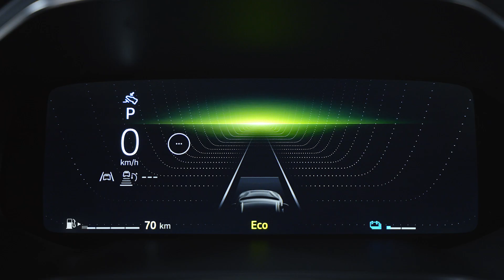Novo Mitsubishi ASX por dentro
Conheça o novo Mitsubishi ASX por dentro.
Os detalhes do lançamento estão em nosso portal de notícias